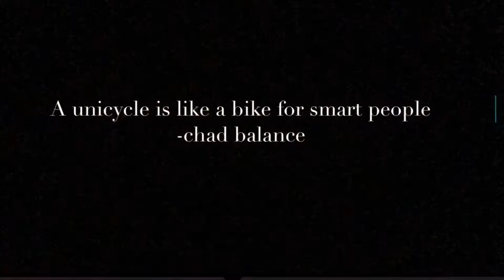Off road unicycle riding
Thanks to chad balance for coming out and riding with us!

The quality of the first one i uploaded was messed up so we posted this again...